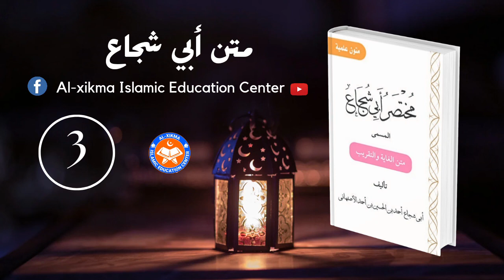Abii Shujaac || Qeeybta 3aad || متن أبي شجاع|| Sh. shibil